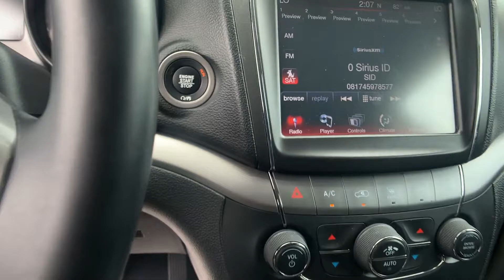Used 2019 Dodge Journey Crossroad Alexandria, Springfield, Fairfax, Arlington, Washington D.C.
2019 Dodge Journey Crossroad 3C4PDCGG0KT694119 Video

This 2019 Dodge Journey Crossroad 3C4PDCGG0KT694119 is full of phenomenal features such as: